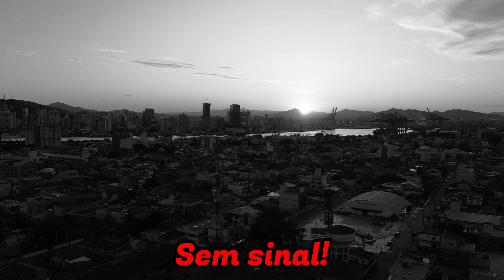Perdemos o sinal do drone... Navegantes - SC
🔸Seja um Apoiar do canal🔸

Ficaremos muito felizes 🥰

▫️Acompanhe também nosso Insta ☺️🔸